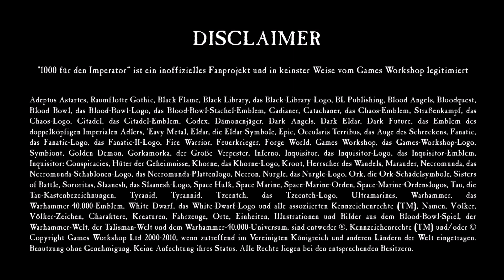Adventskalender 2021 - Tag 20: Die Schlacht um Lustria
Die End Times gehen weiter und das Geschehen hinter dem heutigen Kalendertürchen verlagert sich nach Lustria .